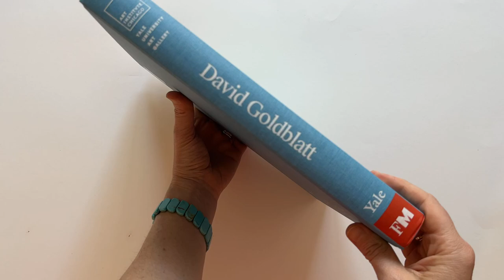David Goldblatt: No Ulterior Motive, Edited by Judy Ditner, Leslie M Wilson and Matthew S. Witkovsky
Preface by Njabulo S Ndebele

Contributions by Melissa Harris, Candice Jansen, Hilton Judin, Lebohang Kganye, Daniel Magaziner, Sabelo Mlangeni, Ruth Motau, Zanele Muholi, Jo Ractliffe, Ilze Wolfe and Yechen Zhao

Published in association with MAPFRE